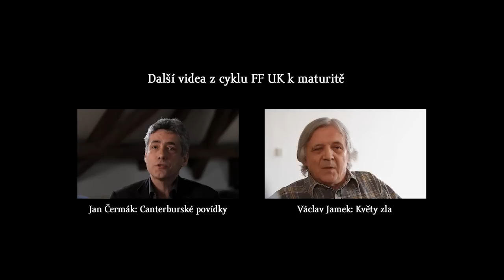Rozbor díla: Zahradní slavnost (V. Havel)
Mluvící hlavy FF UK k maturitě. Hovoří Vladimír Just z KDV FF UK.

Mluvící hlavy FF je projekt, v němž profesoři Filozofické fakulty Univerzity Karlovy odpovídají na maturitní otázky. Jsou určeny nejen maturantům, ale i studentům jiných vysokých škol či zájemcům z řad široké veřejnosti, kteří si chtějí rozšířit znalosti z oblasti humanitních věd.